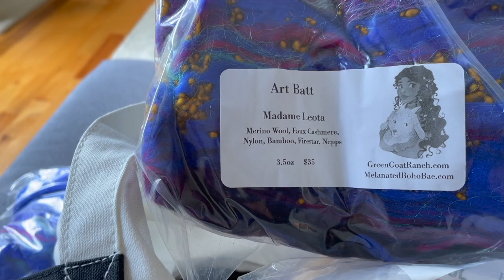Knitter's Life | Episode 15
I hope you are doing well and have some time to catch up this week! I was a little all over the place in filming, but I think I edited this episode where it makes sense. There’s no whisky or gin chat, but do look for this next episode!

What I am wearing:
Stripes! by Andrea Mowry in La Bien Aimée Cashmerino, ‘Air Guitar’ & ‘Lush’ & ‘Pinku’ & ‘LBA Yellow’ & ‘Vespa Graffetti’ & ‘Ichigo’

Whisky/Gin chat
Will be back next time!

Finished Objects
DRK Everyday Socks in handspun, Stitch together studio club battling, ‘Imbolc’

WIP’s
Open Edge Tee by Jessie Maed in Yarn Love Princess Bonnibel (Linen silk blend) in ‘Living Coral’

Spots by Anne Ventzel in Camellia Fiber Company Merino Sport, and Mohair. contrast color is hand spun from combed top from Countess Ablaze

Illuminate in Spincycle Yarns Dyed in the wool, in ‘Evil eye’ and in Magpie Feather in ‘Velvet Underground’

Spinning
John Arbon Textiles combed top in ‘Mill Marl Dark’ spun to 2 ply

Stash Acquisitions
GreenGoatRanch Grand Prize win for Tour de Fleece Team, Team Mohair for the Dame.

Self Care
I’ll have this again next time.

Wool and the Gang, Take care Mohair
Stitch Together Studio
Ainur Beckimbayeva’s new tank top pattern from Purl Soho.